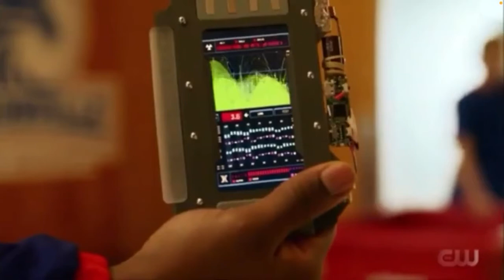Time Travel to the 90s! The Still Force Arrives! - The Flash Season 7 Episode 6 Review & Breakdown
UMG (on behalf of Universal Records); ASCAP, LatinAutorPerf, UNIAO BRASILEIRA DE EDITORAS DE MUSICA - UBEM, LatinAutor - UMPG, UMPI, AMRA, LatinAutor, BMI - Broadcast Music Inc., Kobalt Music Publishing, UMPG Publishing, CMRRA, and 21 Music Rights Societies